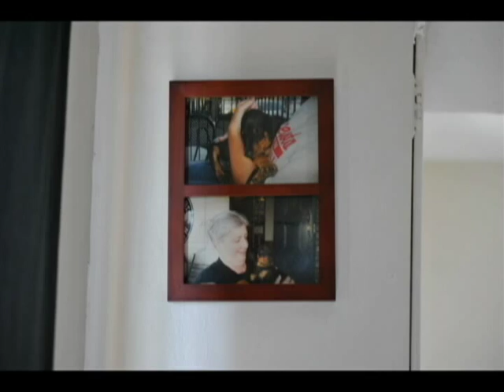My Clyde Man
Video of my Doberman, Clyde, that was made on Windows Movie Maker. Music by George Clinton.